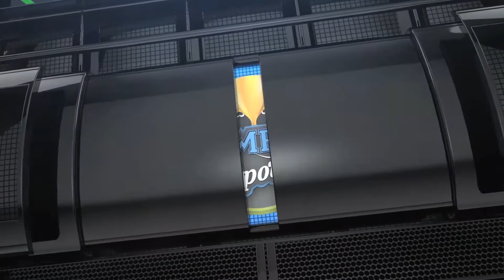Programa: Campus Deportivo - Episodio: Balonmano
En este episodio trataremos sobre el balonmano en el programa deportivo denominado “Campus Deportivo” y contaremos de manera detallada lo que significa está disciplina para la comunidad politécnica.
Video deportivo realizado por:
Vanessa Hoyos Vaca
Jonathan Moreno Merchán
Licenciatura en producción audiovisual.
Proyecto audiovisual realizado con motivos académicos y sin fines de lucro.